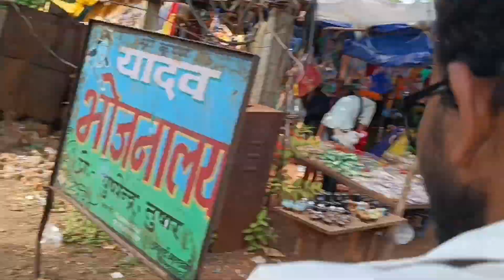जतमई धाम खूबसूरत नजारा and वाटरफोल्। गरियाबंद जिला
जतमई धाम खूबसूरत नजारा and वाटरफोल्। गरियाबंद जिला vlog , jatmai dham turist ples gariyaband, उत्तर भारत से लेकर मध्य भारत तक वॉटरफोल् का फूल नजारा, जतमै घटा rani वॉटरफॉर् जंगलो से घिरा हुआ है,
vlog vlogs#treval vlogs#dehati vlogs#garib vlogs#apna vlogs#cg vlogs#jangal vlogs
jatmai waterfol do मंदिरो के बीच से गुजरता है।
गरियाबंद जिला का फेमश प्लेस जतमई धाम, jatmai वॉटर fol,
गरियाबंद जिला  प्रकृति का सुंदर नजारा है, यहा बहुत सारे गुमने लायक जगह है, jatmai ghatarani प्रकृति का सुंदर नजारा है,
jatmai ghatarani chhattishgarh prashidh turist ples।